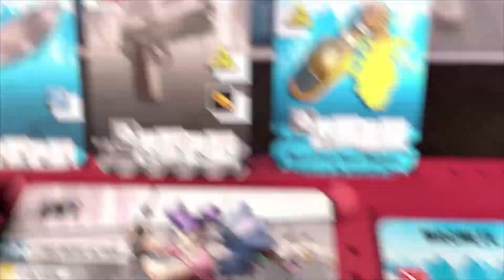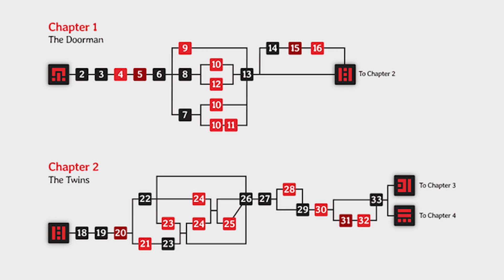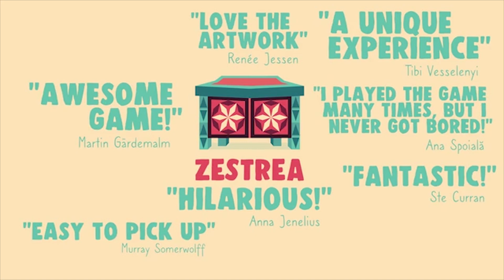Zombicide + Beyond Humanity | Kickstarter Pickstarter 10/21/19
Save 15% on the Ultimate Board Game Backpack Mega Bundle from GeekOn!